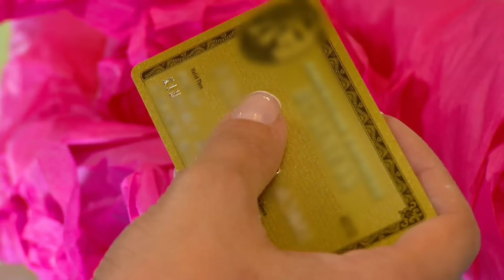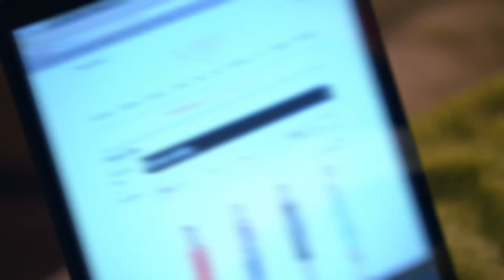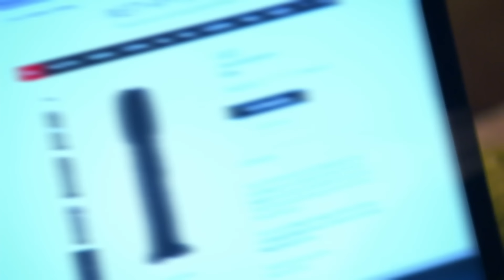Kardashians Go Shopping | Black Friday Special | Keeping Up With The Kardashians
We look back Kim Kardashian's shopping ADDICTION through the years - "it's just escalated as she's made more money".